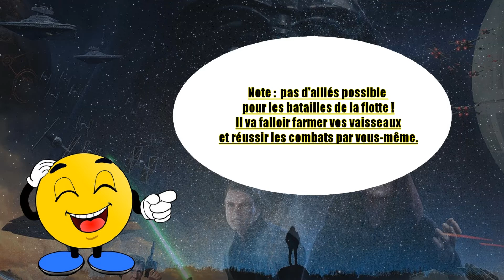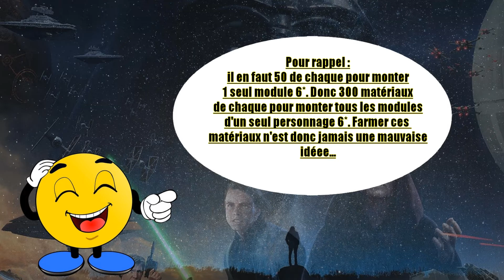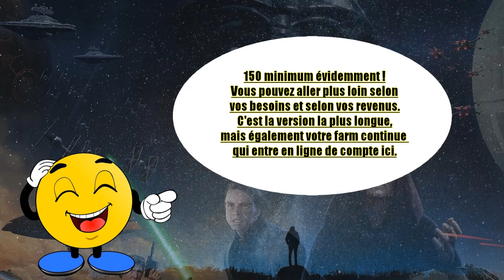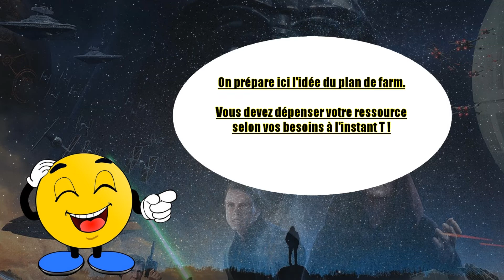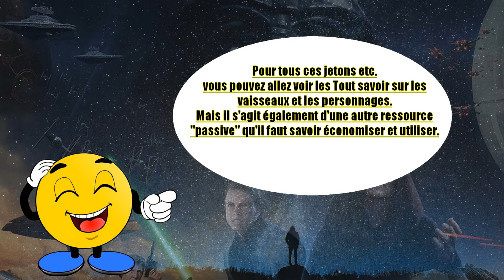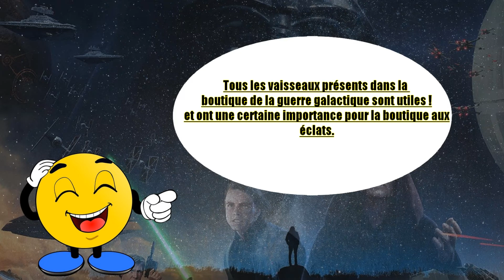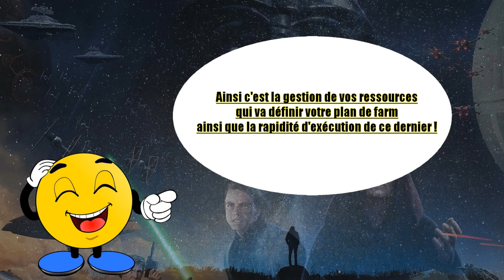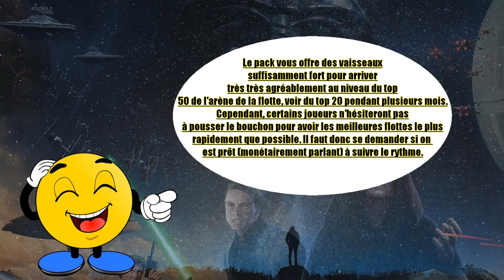SWGOH FR TOUT SAVOIR - La gestion des ressources et comment construire son plan de Farm F2P/P2P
Aujourd'hui un épisode plus avancé que les autres où je vous propose mes conseils pour pouvoir progresser le plus sainement possible dans le jeu.
Il est question d'obtenir les ressources nécessaires dans le jeu, de la gestion de l'énergie dans le détail, mais également mes conseils sur la construction de votre plan de farm selon vos objectifs dans le jeu !

J'aborde également la question des sous pour vous donner ma vision du whale dans le jeu et, pour ceux qui souhaiteraient s'y lancer, être le mieux armé possible.